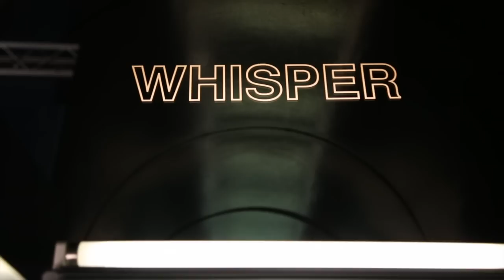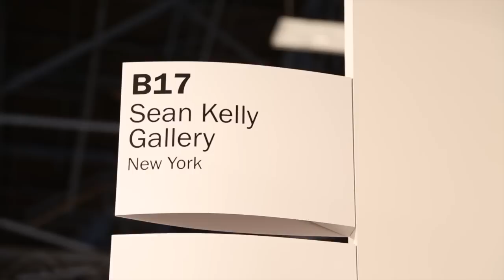Art Basel Miami Beach 2012: Best Booths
ARTINFO's Ben Genocchio shows us some of the best booths in Art Basel Miami Beach 2012.